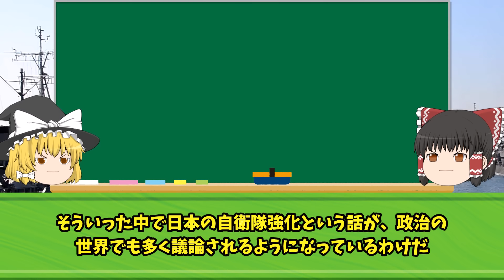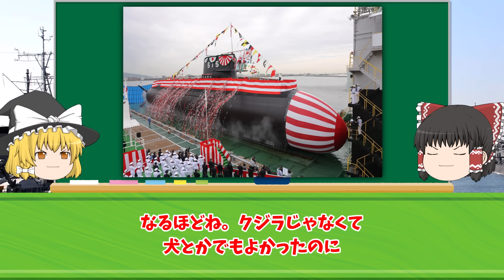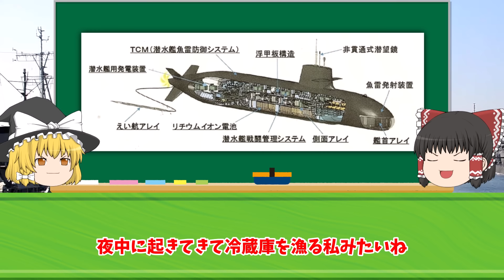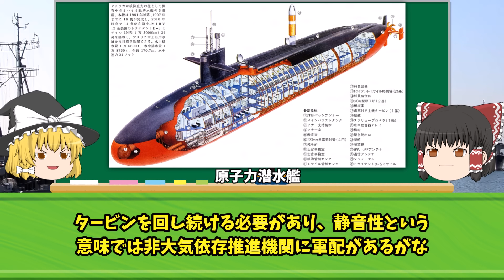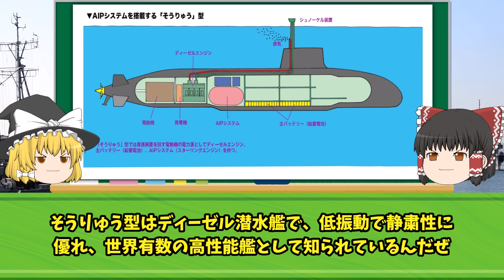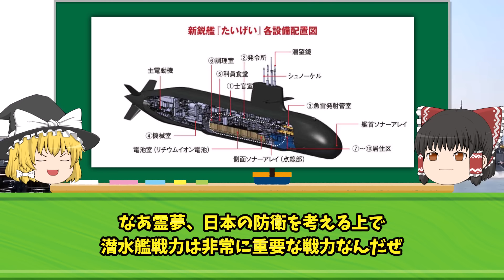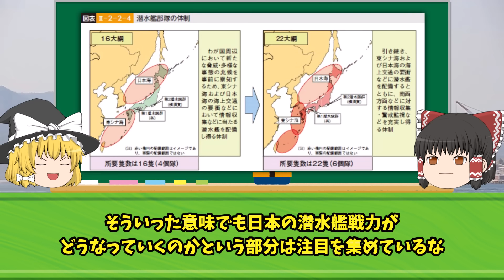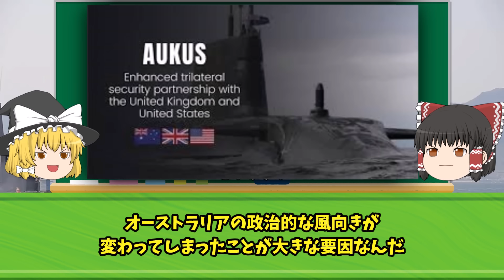三菱重工の「新型潜水艦」に世界が賞賛も中韓「憲法違反だ今すぐ廃艦しろ」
iStock.com/Purplevideos,circotasu,baileystock,komisar,viafilms,3DSculptor,PlotPhoto,snksnksnksnksnk,jjneff,designprojects,AvigatorPhotographer,felixmizioznikov,vesperstock,Treedeo,mutra,Yuri_Arcurs